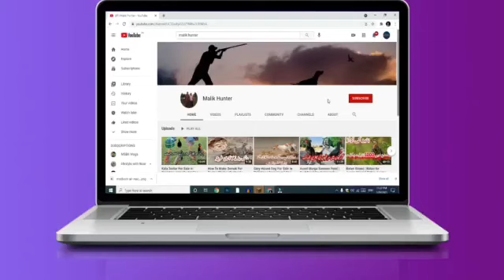Indian Blue Shoulder Peacock Available For Sale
peacock sound,
peacock dance,
peacock drawing,
peacock cartoon,
peacock peacock,
peacock video,
peacock voice,
peacock and,
peacock art,
peacock and chicken breed,
peacock and hen,
peacock animal,
a peacock homeopathic medicine,
a peacock sound,
peacock breeding,
peacock baby,
peacock bird,
peacock breeding season